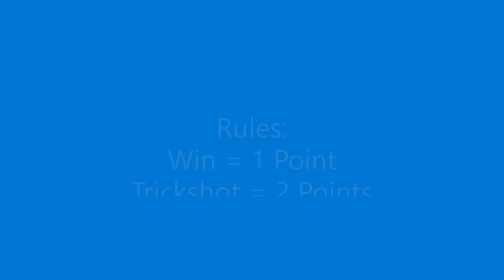Bacon boy VS Bacon girl who will win? (Roblox mm2)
Title pretty cringe ngl.